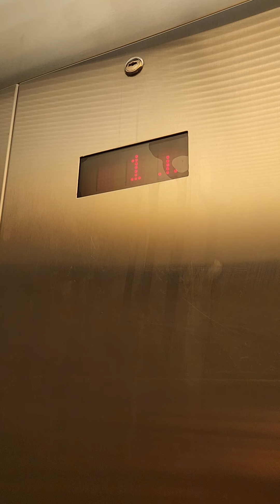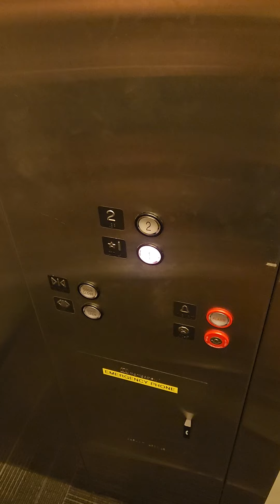Montgomery Kone Twinkie M Elevator at Glendale Heights Sports Hub, Glendale Heights, IL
That one was installed in 1997.